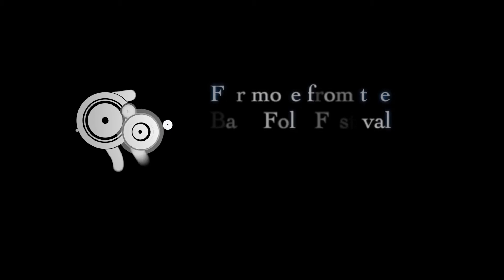Ken Stott - Pentonville Angel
Ken performs his song 'Pentonville Angel' in heat 4 of  the Bath Folk Festival New Shoots competition.